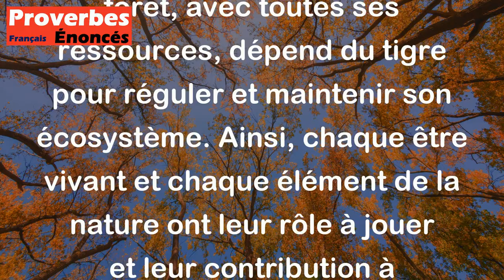Le tigre compte sur la forêt, la forêt compte sur le tigre. - Proverbe Cambodgien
Ce proverbe cambodgien souligne l'importance de l'équilibre et de l'interdépendance dans la nature. Le tigre, en tant que prédateur, dépend de la forêt pour sa survie, tandis que la forêt, avec toutes ses ressources, dépend du tigre pour réguler et maintenir son écosystème. Ainsi, chaque être vivant et chaque élément de la nature ont leur rôle à jouer et leur contribution à apporter pour préserver cet équilibre fragile et vital.